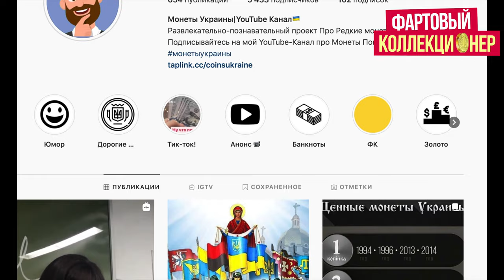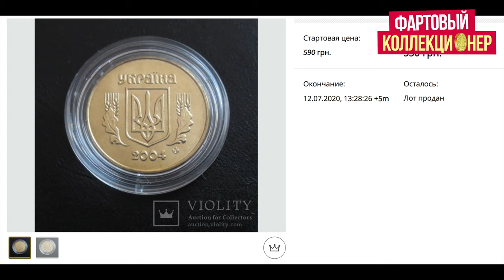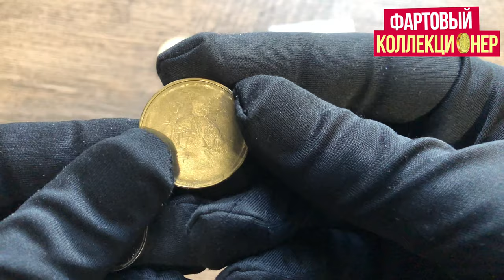Мои покупки 50 копеек за 2400 грн, 10 коп 1500 грн и другие Монеты Украины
Посмотрите это видео и узнайте почему монеты редкие, если найдете такие пишите мне в Инстаграм
50 копеек 2001 года Редкие год монеты
10 коп 2001 в идеальном состоянии
 Очень редкая 50 коп 2003 года, наконец-то у меня появилась 25 коп 2004. 1 грн 2003 года сколько стоит.1 грн 1995, 1 грн 1996. 1 грн 2018 года

Я готов купить к себе в коллекцию, вот список. 💰🔎
1 коп 1994
1 коп 1996
2 коп 1992
2 коп 1996
2 коп 2003
5 коп 1994
5 коп 1996
5 коп 2001
10 коп 2001
25 коп 1995
25 коп 2001
25 коп 2003
50 коп 1996 (только с мелкой насечкой гурта)
50 коп 2001
50 коп 2003
1 грн 1992 (монета)
1 грн 1994 (монета)
1 грн 1992 гурт 1994
1 грн 1995 (монета)
Годовые (банковские) наборы монет.